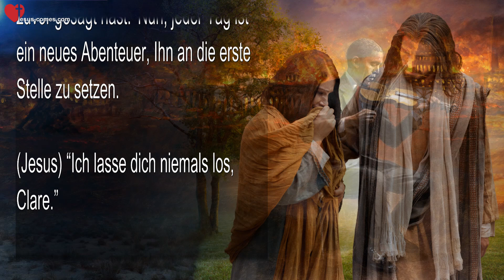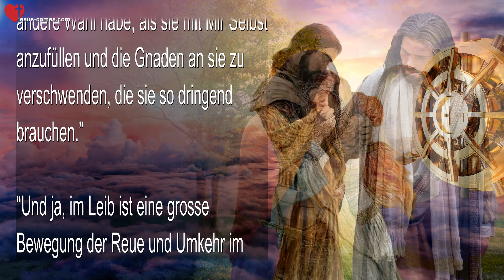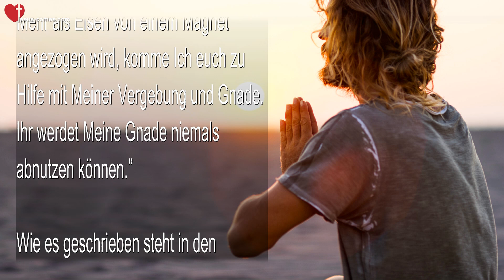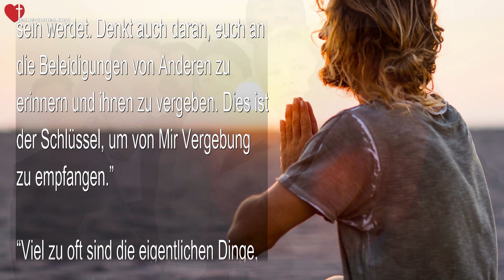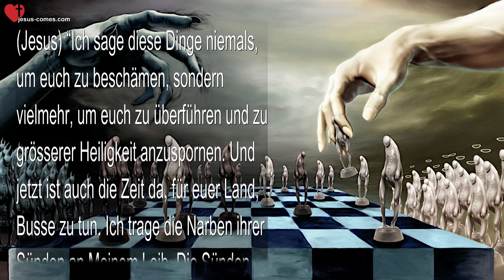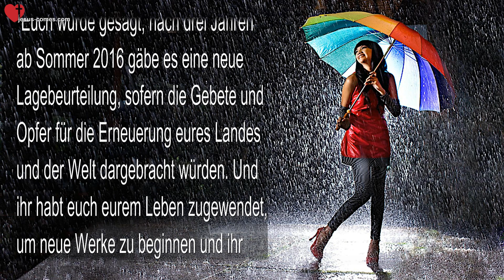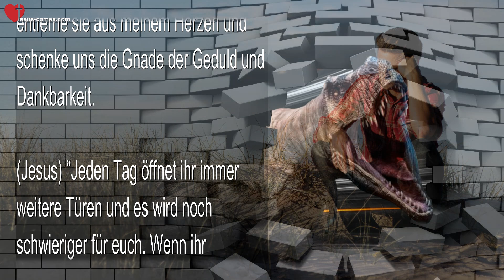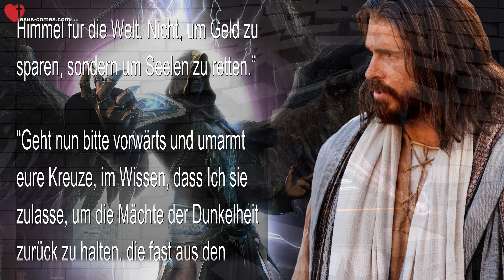Tägliche Reue und Vergebung, Ungeduld & Sparkonto im Himmel ❤️ Liebesbrief von Jesus Christus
Jesus erklärt... Tägliche Reue und Vergebung, Ungeduld & Ein Sparkonto im Himmel

26. September 2016 – Worte von Jesus an Schwester Clare

Clare begann… Herr, würdest Du mir bitte sagen, was vor sich geht? Krieg, Gerüchte von Kriegen, Kometen und alles Andere. Und ich dachte… ‘Habe ich das Boot verpasst?’ Also fragte ich Ihn, Herr, bitte sage mir, was vor sich geht?

Jesus antwortete... “Nichts. Nur Pläne, aber keine Taten. Viel Gerede, Vieles, was Uneinigkeit stiftet, aber nichts, was Ich nicht im Griff habe.”

(Clare) Und ich dachte… 'Nun, das ist wunderbar. Das ist direkt in Übereinstimmung mit dem, was Du mir zuvor gesagt hast.' Nun, jeder Tag ist ein neues Abenteuer, Ihn an die erste Stelle zu setzen.

(Jesus) “Ich lasse dich niemals los, Clare.”

(Clare) Er öffnete Sein Herz wie ein Gewand und Er gab mir ein Zeichen, einzutreten.

(Jesus) “Dies ist der Ort, wo du für immer hingehörst, für immer und ewig. Ich werde dich niemals aufgeben. Ich mag dich überführen, wie du Mich unter Tränen gebeten hast, es zu tun. Aber dich draussen in der Kälte zu lassen oder dich vergessen? NIEMALS! Leg also deine Ängste beiseite… Ich werde deine Liebe niemals loslassen. Du bist sicher in Meinem Herzen, für immer. Ganz egal was kommt. Hör also auf zu weinen und lass uns weiter gehen.”

“Du bist sicher hier, du bist Meine Geliebte, für immer. Auch wenn du dich so unwürdig fühlst. Ich freue Mich an den armen Kleinen, die Mir so wenig anzubieten haben. Sie sind Meine Freude. Sie sind so leer, dass Ich keine andere Wahl habe, als sie mit Mir Selbst anzufüllen und die Gnaden an sie zu verschwenden, die sie so dringend brauchen.”

“Und ja, im Leib ist eine grosse Bewegung der Reue und Umkehr im Gange. Da gibt es soviel Kraft in der Reue. So viel Gnade wird freigegeben. Ihr verliert aus den Augen, wie sündhaft ihr wirklich seid, Meine Leute. Ihr geht von Tag zu Tag und realisiert nicht, dass ihr Mich verletzt und beleidigt habt. Ich will euch das jetzt ins Bewusstsein bringen, denn es wird euch nicht gut ergehen in jenen letzten Augenblicken, wenn ihr nicht täglich zu Mir kommt und aufrichtig bereut und euch selbst seht, wie ihr wirklich seid.”

“Demut. Ich arbeite mit all Meinen Kindern, damit sie echte Demut erlangen. Da gibt es so Vieles, was Ich mit einer wirklich demütigen Seele tun kann, was Ich mit Jemandem, der stolz ist, nicht tun kann. Da sind so viele Tests und Stärkungen im Gange, während Ich eine neue Ernte an Seelsorgern in ihren Dienst einführe. Während Ich die Türen für Meine Salbung öffne, muss Ich sie zuerst durch Prüfungen der Demut und Sanftmut führen. Kein ungetestetes Gefäss kann die Salbung tragen. Und je intensiver die Salbung, um so intensiver muss die Demütigung sein.”

“Ich sage euch, wenn eure Gerechtigkeit Jene der Schriftgelehrten und Pharisäer nicht übertrifft, werdet ihr niemals ins Himmelreich eingehen.” (Matthäus 5:20)

“Nichts zieht Mich näher zu einer Seele, als aufrichtige und brennende Reue. Mehr als Eisen von einem Magnet angezogen wird, komme Ich euch zu Hilfe mit Meiner Vergebung und Gnade. Ihr werdet Meine Gnade niemals abnutzen können.”

Wie es geschrieben steht in den Schriften… Ein gebrochener Geist ist das Opfer vor Gott, denn ein gebrochenes und ein reuevolles Herz wirst Du nicht verachten, oh Gott. (Psalm 51:17)

“Ich werde niemals müde, eure Geständnisse zu hören bezüglich Sünde und Schwachheit, damit Ich euch weiss waschen kann wie Schnee.”